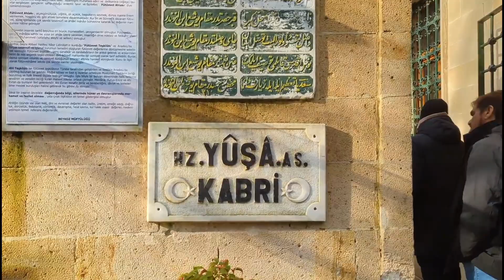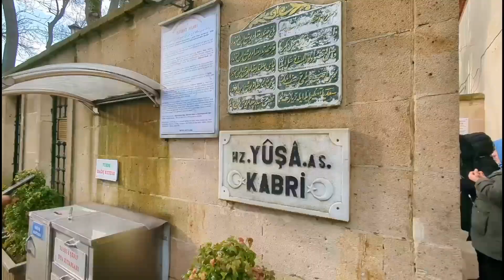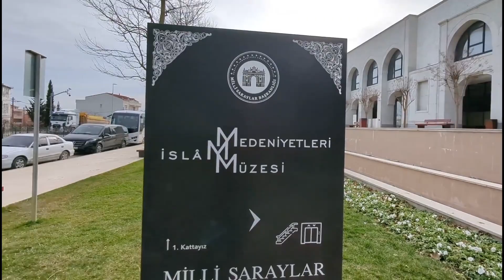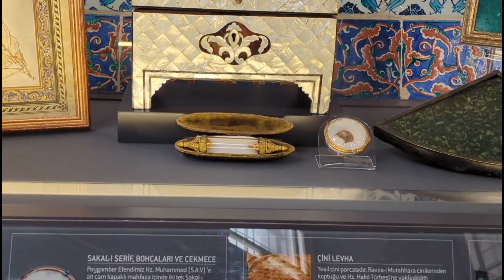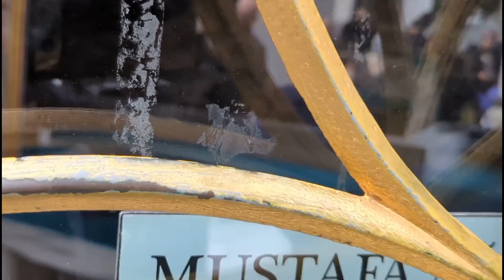Turkey 🇹🇷 Istanbul tour vlog #39